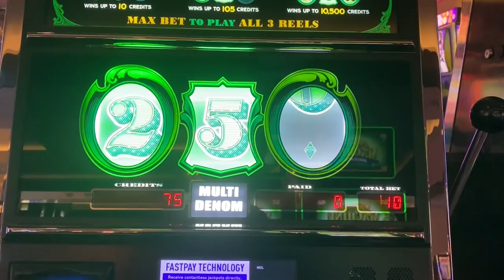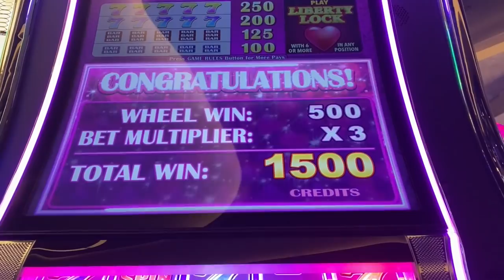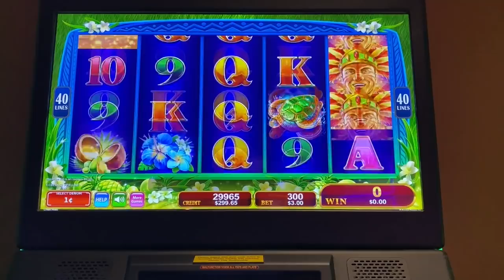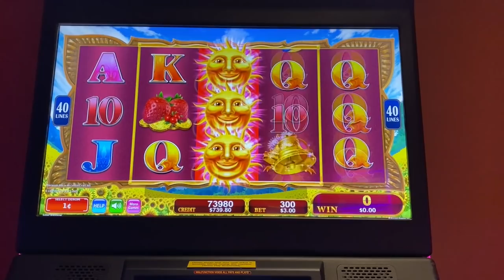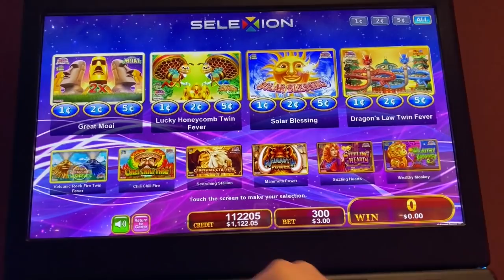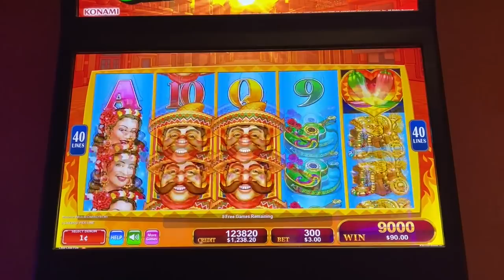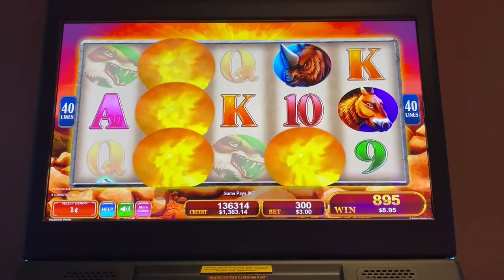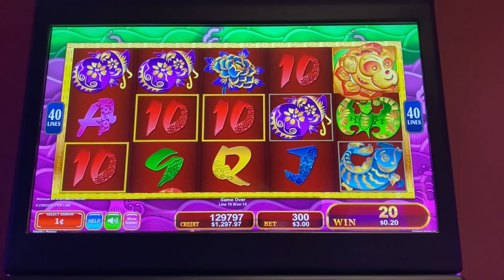AMAZING RUN OF LUCK ON THE SLOTS! I COULDN'T STOP WINNING!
I love those times where it seems like you cannot lose!  You've got to check out this amazing run of luck I had on the slots playing all the Konami games!